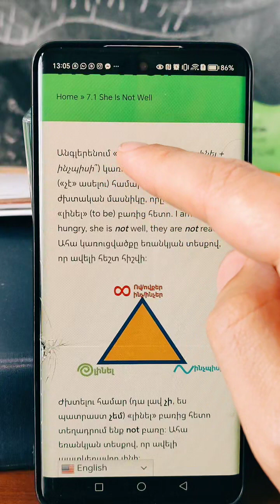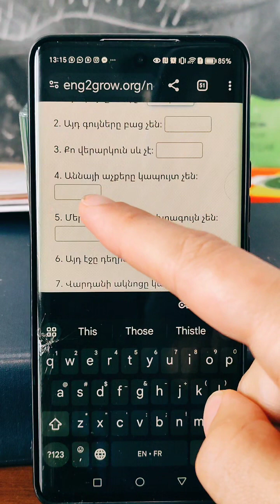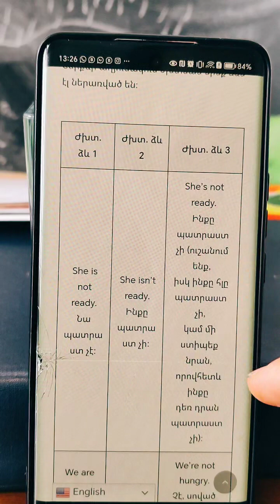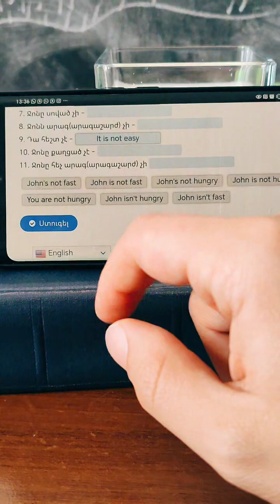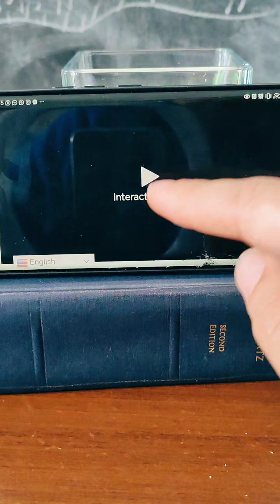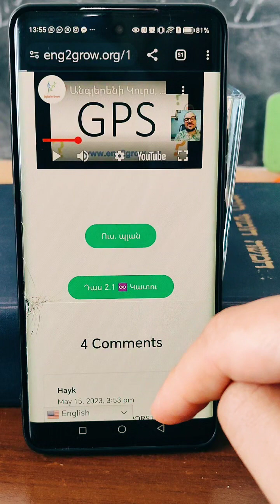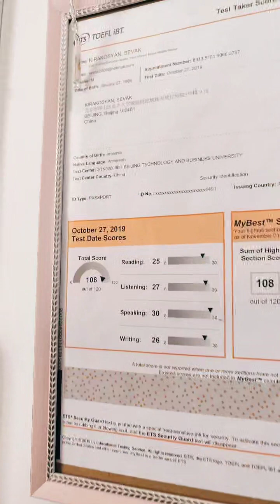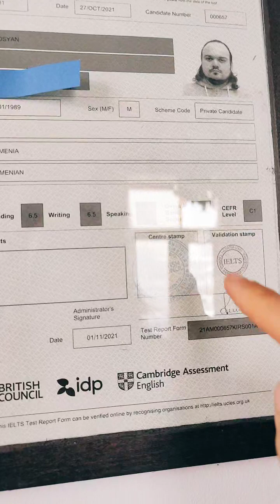Անգլերեն Սովորելու Համար Իմ Կայքի Դասերից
🇬🇧 Դասավանդում եմ անգլերեն արդեն 7+ տարի։ Յութուբյան ալիքս սկսել եմ վարել 2016-ից։

✅ Հանձնել եմ TOEFL քննություն Պեկինում 2019-ին, երբ էնտեղ դասավանդում էի։ Խոսակցական անգլերենս ստացել եմ 30/30։

✅ Հանձնել եմ IELTS քննություն Երևանում 2021-ին։

👨‍🏫 Ունեմ ուսուցչի TEFL վկայական, ինչպես նաև TBE (Teaching Business English) վկայական։

😎 2021-ին և 2022-ին ընդունվել եմ համապատասխանաբար Կալիֆորնիայի պետական համալսարան (California State University) և Հարավային Կալիֆորնիայի համալսարան (University of Southern California)։

Վեբկայքումս տեղադրել եմ.

👌 Նախկին աշակերտներիս կարծիքները,
👌 Անվճար վարժություններ ու թեստեր,
👌 Վճարովի վարժություններ և ուսումնական պլան սկսնակների համար, որոնցից աշակերտներս օգտվում են անվճար։

🥰 Առաջին դասը կամ խորհրդատվությունը անվճար։

Գները.

10 րոպեն 1000 ֏։ Դու ես որոշում դասի տևողությունը և հաճախականությունը։

30 ր - 3000 ֏,
40 ր - 4000 ֏,
50 ր - 5000 ֏,
1 ժամ - 6000 ֏,
Եվ այլն։